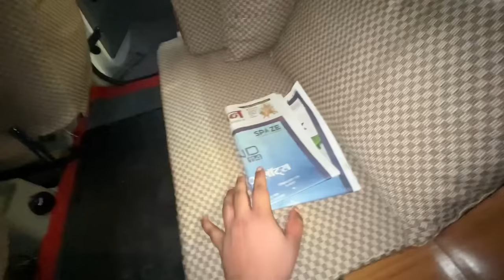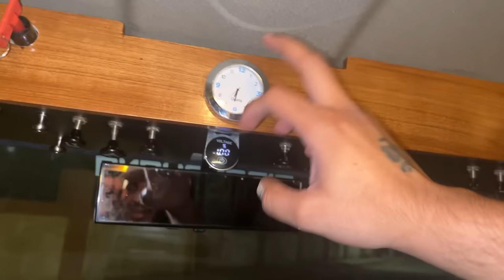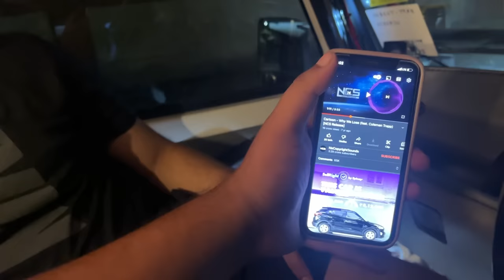INDIA की FIRST BEAST BOLERO👌🏻🔥 | पूरा का पूरा घर लेके चलते है ये तो!